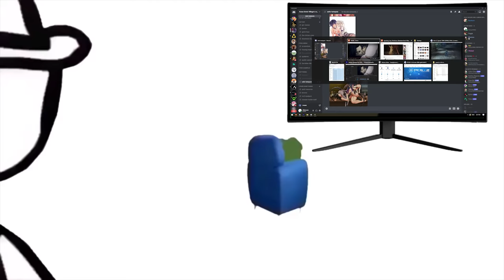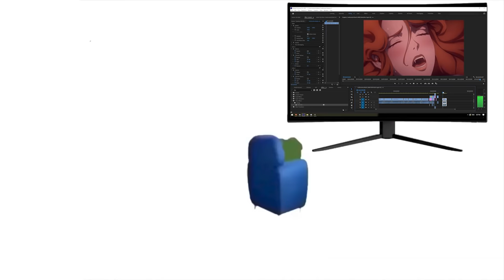Netflix Castlevania: Trevor's Famous Words and Friends Season 4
I'm turning into a Belmont

Netflix
Powerhouse Animations
Frederator Studios
Shankar Animations
Project 51 Productions
Konami